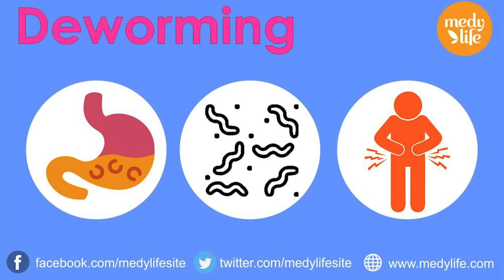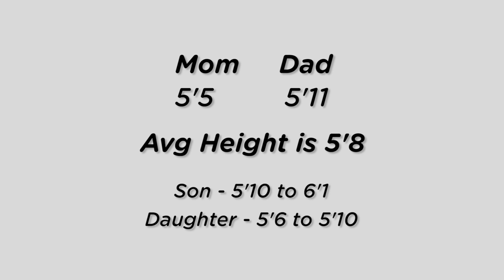What I did to GROW TALLER // Crazy Growth Spurt Story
I RESPOND TO COMMENTS
If you’re still in your teens or early 20s, there’s a chance that your bones are still growing, and if you are an adult over the age of 21, it’s actually possible for you to grow up to 2-3 extra inches, EVEN if your bones are completely done growing, it’s scientifically possible to grow taller.

In this video, I share my crazy growth spurt story and exactly what I did to grow from 5'5 to 6'3 in two years. A lot of NBA players experienced insane growth spurt at some point in their lives, Dennis Rodman grew from 5'6 to 6'7, David Robinson from 5'9 to 7'1, and Michael Jordan whose father was only 5'9" and mother was 5'6" had an insane growth spurt. As a sophomore in high school, he was 5'11", a decent height, but he wanted much more than this. His desire to be tall became real when he was in his junior year of high School where he grew up and became 6'3" tall. Then he added 3 more inches to his height and stood at 6'6".

SUPPLEMENTS
Height Growth SUPPLEMENTS